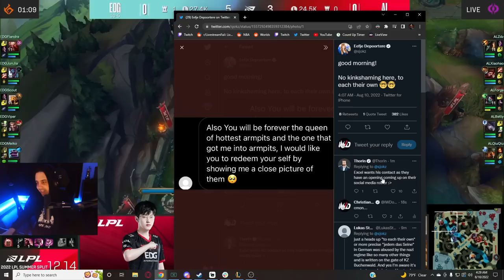Sjokz the ARMPITS QUEEN.